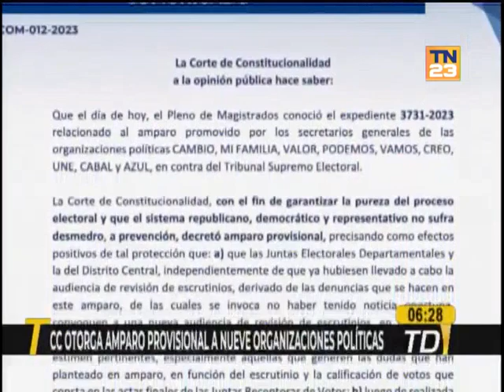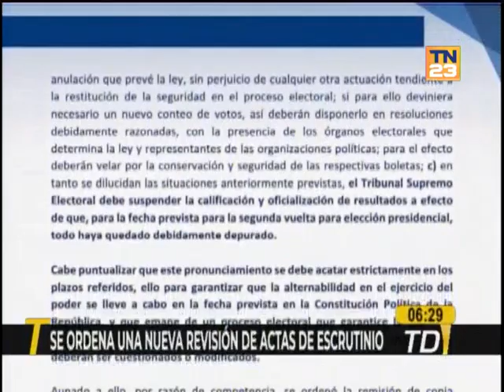CC concedió amparo provisional a organizaciones políticas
La Corte de Constitucionalidad le otorgó un amparo provisional a nueve organizaciones políticas. Lo que sus pedidos se deben realizar antes de la segunda vuelta.